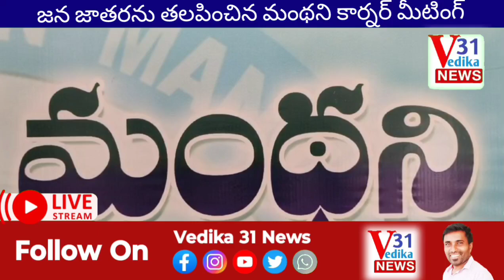మంథని అంబేద్కర్ చౌరస్తాలో కార్నర్ మీటింగ్ పాల్గొన్న మంత్రి శ్రీధర్ బాబు పెద్దపెల్లి ఎంపీ అభ్యర్థి